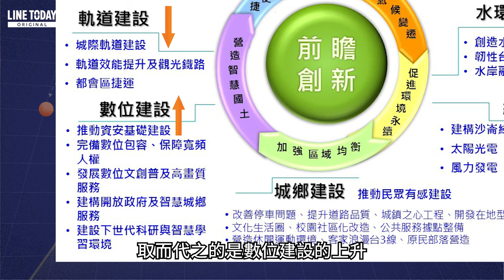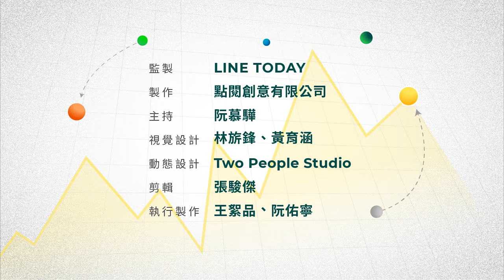債留子孫推前瞻？前瞻計畫2.0預算去哪裡？ | TODAY大投家 | LINE TODAY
明年底，中央政府1年以上公共債務未償餘額達6兆1337億元，占前3年度GDP平均值的32.6％，來到近5年高點。說到這個，一般民眾肯定無感認為關我何事。但提一個數據就肯定有感，6兆多的政府負債代表人均負債更將達到史上新高，每個小孩剛出生就要背上25.98萬元債務，約為30年前的20倍。未來各種社福支出以及勞保健保都可能受到影響，政府財政惡化，是全民都得承擔的。

《TODAY大投家》天天帶你掌握最新的金融脈動與財經趨勢！